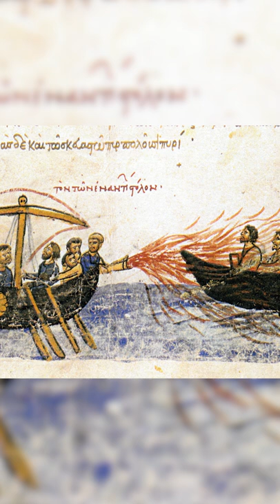Le Feu Grégeois- L'arme secrète de la Marine Byzantine - Curiosités Historiques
Le Feu Grégeois- L'arme secrète de la Marine Byzantine - Curiosités Historiques - Histoire et Mythologie en BD